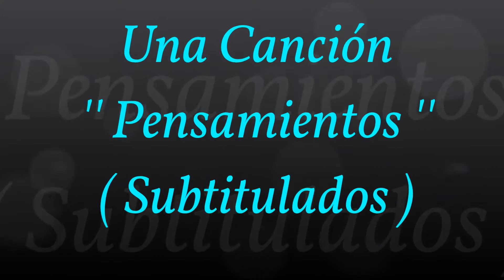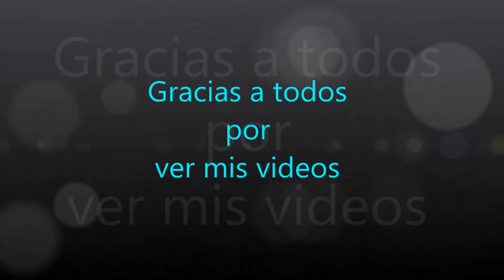2602.- Una Canción '' Pensamientos '' ( Subtitulados )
- Una Canción '' Pensamientos '' ( Subtitulados )